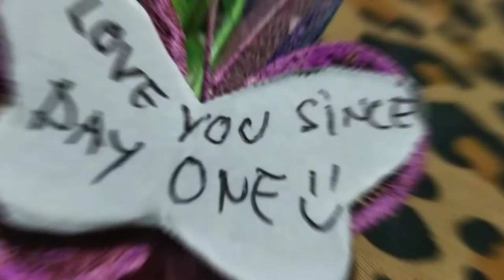My valentines gift to my love, DIY miniature flower bouquet!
Kala ko hindi maganda magiging reaction niya kasi very cheap yung valentines gift ko, buti na appreciate niya yung ginawa kong DIY miniature flower bouquet.

Hindi sa mahal ng bagay masusukat ang kasiyahan ng partner mo ngayon valentines bigyan mo ng konti effort para maging priceless at memorable yung saya niya.